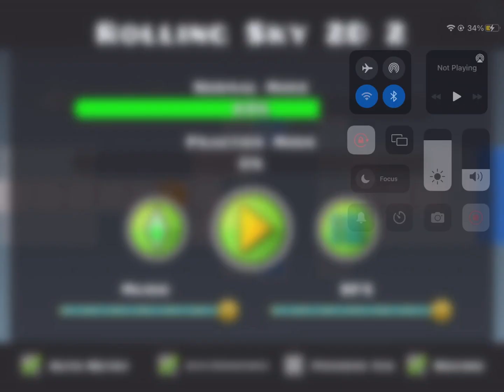I hate my life